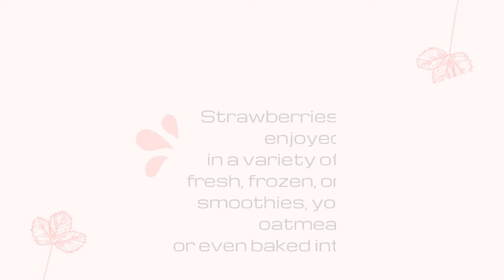The healthy benefits of sassy strawberries vitc ways to enjoy strawberries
Sassy strawberries are not only a delicious fruit, but they also offer a host of health benefits.
They contain Vitamin C and antioxidants.
Sassy strawberries can be enjoyed in a variety of ways.
It may play a role in preventing some chronic diseases.